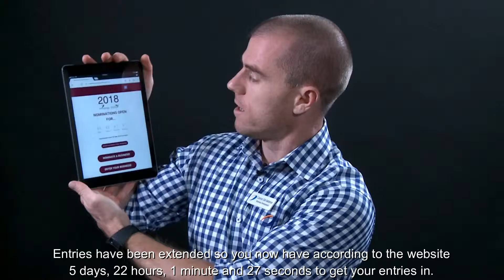EP 37 Business Awards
Few days left to get your entries in for the 2018 Albury Wodonga Business Awards